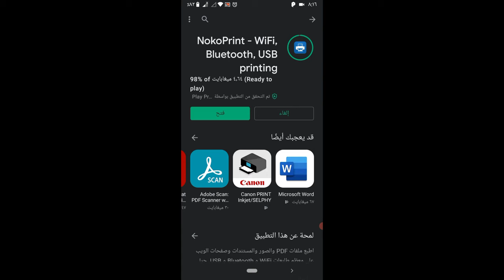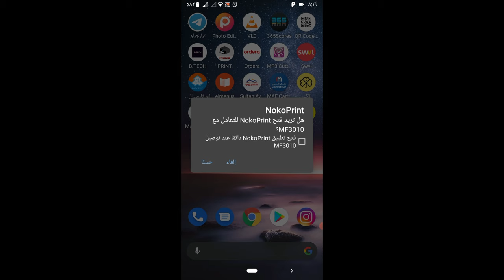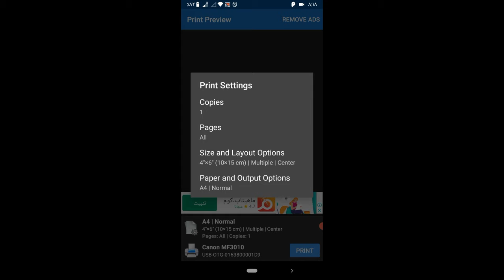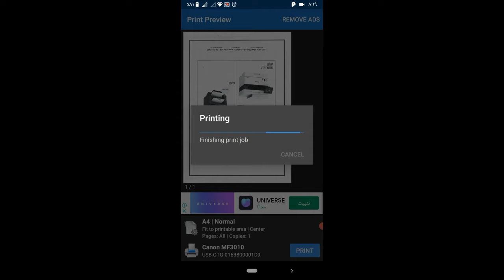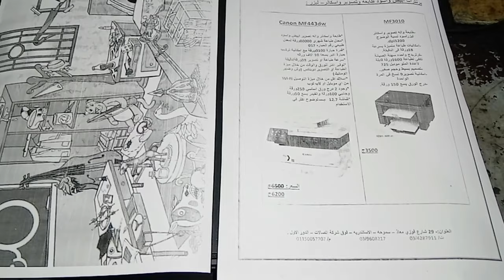أطبع من موبايلك في طابعة MF3010 / كانون Canon I-Sensys MF3010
الفيديو دة هيوضك لك طريقة الطباعة من الموبايل في طابعة كانون Mf3010

أطبع من الموبايل في طابعة MF3010
Canon MF3010
MF3010
Canon I-Sensys MF3010
Canon ImageClass MF3010
أطبع من موبايلك
How to Print from Any Printer in Android Phone (No Wi-fi Printer)
طريقة الطباعة من الجوال الى الطابعة
طريقة الطباعة من الجوال الى الطابعة كانون
توصيل الطابعة بالجوال usb
طريقة الطباعة من الجوال الى الطابعة canon
كيف اطبع من الجوال على الطابعه

لاتنسى اللايـــــك (👍) و الأشــــتراك (👤) وتفعـــيل زر التنـبيهـات (🔔)